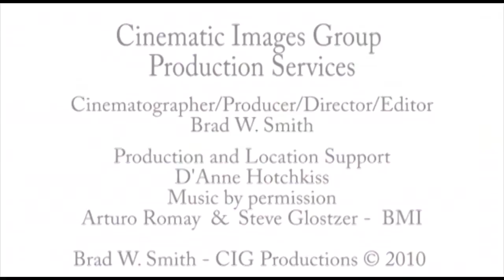Summer Vineyards and Grapes HD - Cinematic Images Group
Summer Vineyards and Grapes HD -